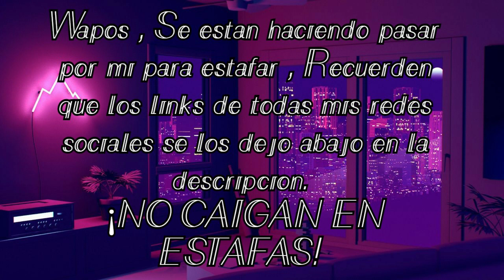ME ESTOY MURIENDO TODO EL RATO | TORRE TRAIDORA